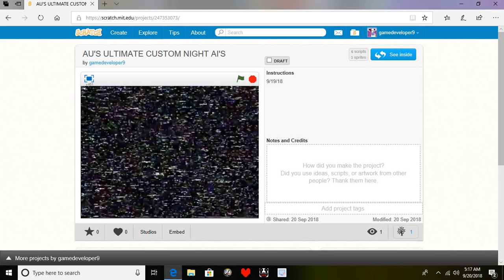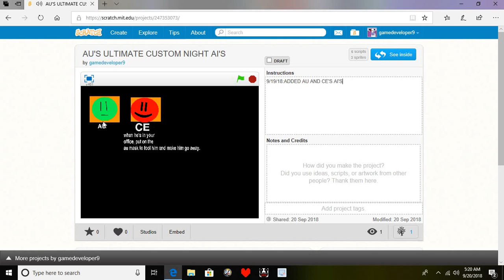HOW WILL AU AND CE WORK IN AU'S ULTIMATE CUSTOM NIGHT